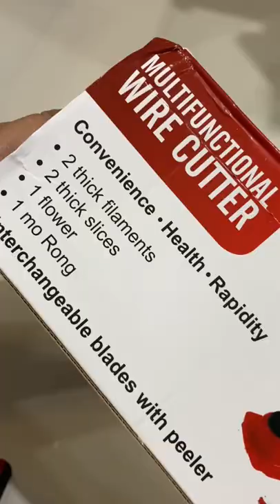UNBOXING 6 in 1 VEGETABLE GRATER CUTTER SLICER